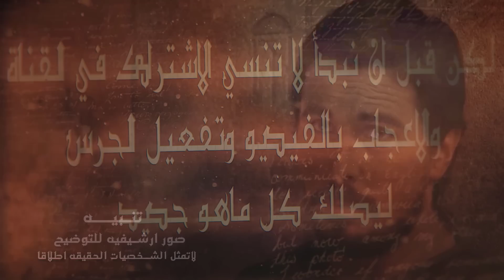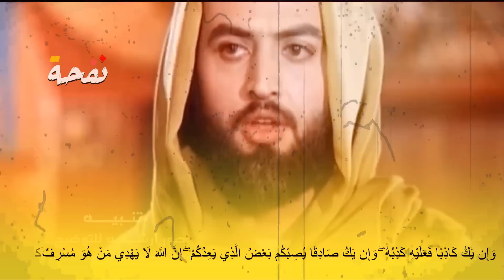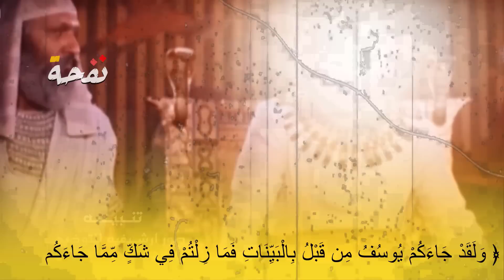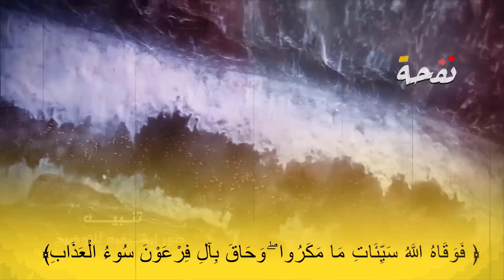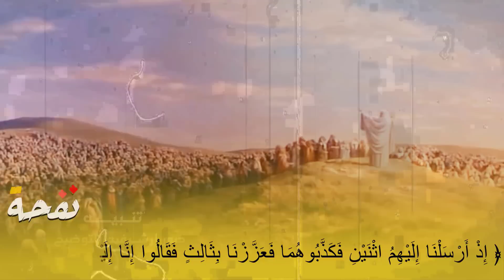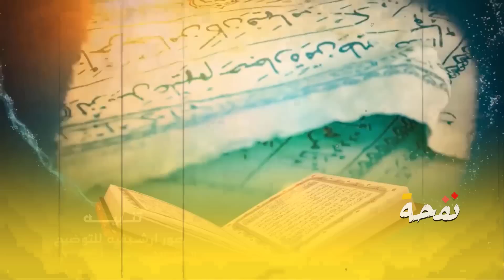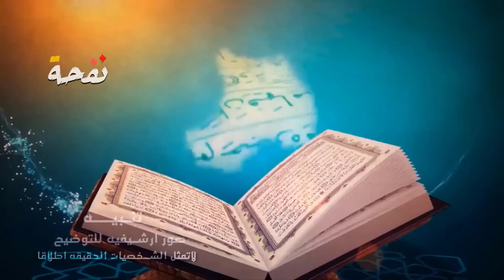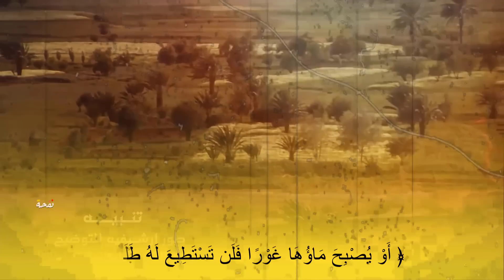سر الرجال الثلاثة المؤمنون الذين ذكروا فى القران ؟! فمن هم وما قصتهم ؟! القصة لم تسمعها من قبل؟!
هناك العديد والعديد من الأسئلة التى يطرحها الكثير من المشاهدين  ومنها التالى :::
لرجال الثلاثة المؤمنون الذين ذكروا فى القران
من هم المؤمنون  فى القرآن الكريم
المؤمنون فى القرآان الكريم
المؤمنين فى القران الكريم
سر الرجال الثلاثة
قصة الرجال الثلاثة المؤمنين
رجال مؤمنين
قصة  المؤمنون .. فى القران الكريم
قصص الإنسان في القرآن عن المؤمنون مع  نبى الله موسي
المؤمنون | رحلته مع سيدنا موسي  قصته مع النبي موسي
قصص الإنسان في القرآن المؤمنون او المؤمنين وماذا فعلوا مع سيدنا موسي
قصص الإنسان في القرآن المؤمنون وماذا فعلوا مع سيدنا موسي
قصة المؤمنون وموسى  القصة التي تقشعر لها الابدان .. لن تصدق
هل تعلم اين عاش المؤمنون فى القران
قصة الؤمنين  وماذا كانوا يفعلوا  مع سيدنا موسى
كنز المؤمنون الغامض فى القران الكريم .. أين هو؟
Qaroon Story - قصة المؤمنون
كنز المؤمنين الغامض .. أين هو؟!
سلسلة قصص القرآن الكريم  قصة المؤمنون فى القرآن
مكان المؤمنون او المؤمنين وكنوزه في صحراء؟!
كيف استطاع المؤمنون
فهذه القصة الحقيقة التى لم تسمعها من قبل؟!
للتابع قصص اروع القصص واصلحها
قناة نفحة ؟: تقدم لكم باقة من اجمل الأحاديث و السيرة التى تخص الانبياء والصالحين والعديد من  الشخصيات التى غيرت مجرى التاريخ من وذلك مروراً  بالعهد الأول للبشرية الى يومنا هذا  وذلك بجودة ومؤثرات بصرية وسمعية  تلائم الجميع ،
لذاإدعمنا بالإشتراك بقناة نفحة وفعل جرس الإشعارات لتكون معنا اول باول
 نسأل الله التوفيق والسداد
فريق عمل قناة نفحة ؟!
جميع الحقوق محفوظة لقناة نفحة